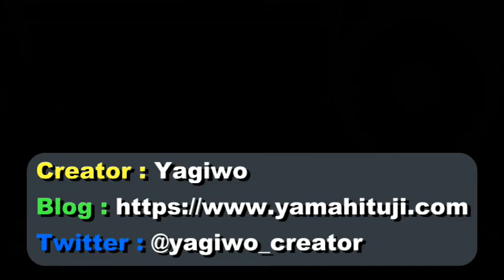Pokémon Sword＆【SHIELD】【Part9】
Pokémon SHIELD

Blog(not Games, contents :history economics, Web Apps...by Japanese Blog)